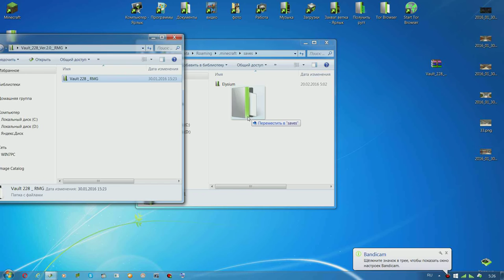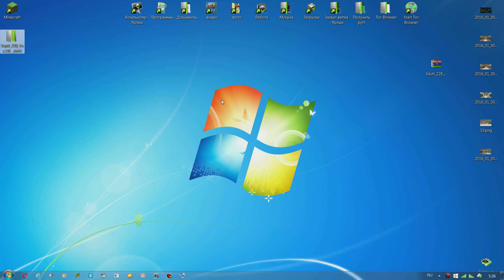Minecraft МИР Vault 228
Устанавливаем бомбоубежущее Minecraft красивый мир!